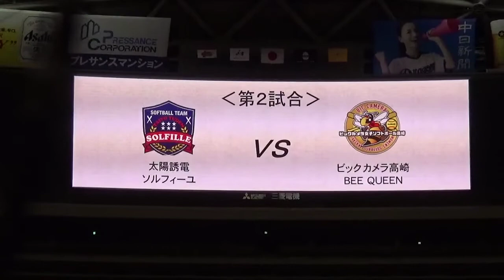ソフトボール 坂井寛子さん始球式 ナゴヤドーム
日本女子1部リーグ2017
決勝
ビックカメラ高崎vs太陽誘電
始球式
オリンピア 坂井寛子さん